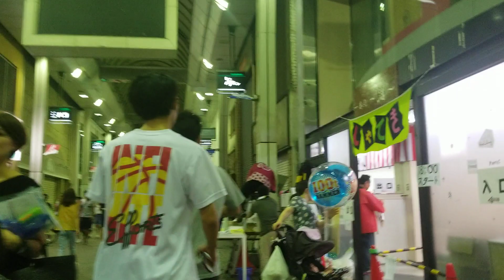🤔 久留米ほとめき通り商店街 土曜夜市 | johncaiwa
いつビデオをアップするか分かんないから、チャネル登録した方がいい。

楽しい？